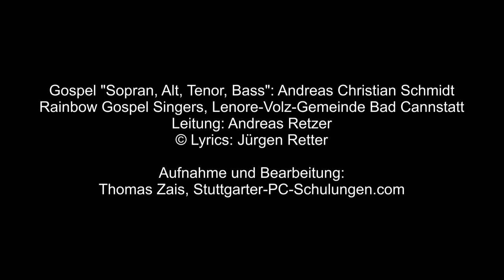03 Chorvorstellung, "Sopran, Alt, Tenor, Bass" von Andreas Christian Schmidt, Rainbow Gospel Singers